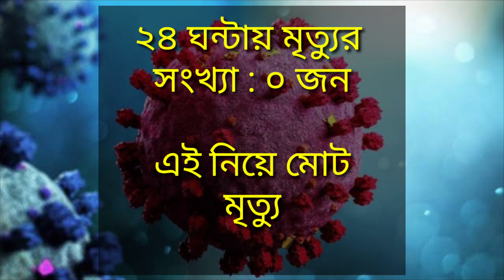10 February 2023 Last Update News Bangladesh | Dailly News Corona Virus Last Update!! Covid-19 News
10 February 2023 Last Update News Bangladesh | Dailly News Corona Virus Last Update!!  Covid-19 News